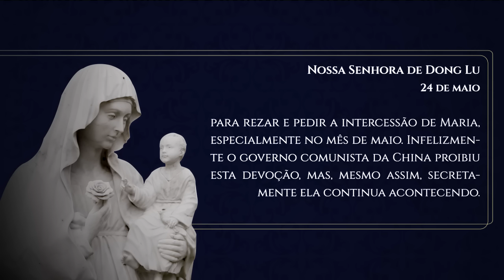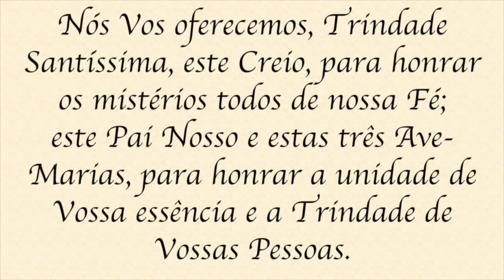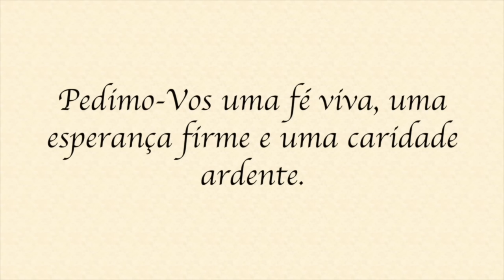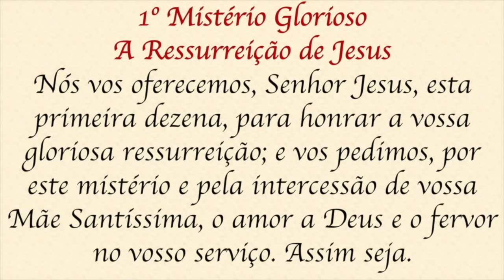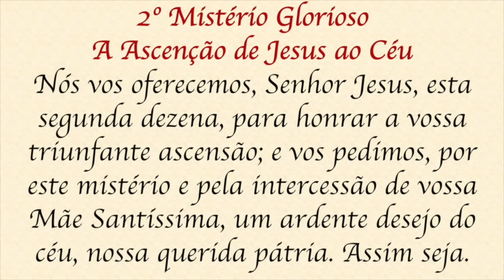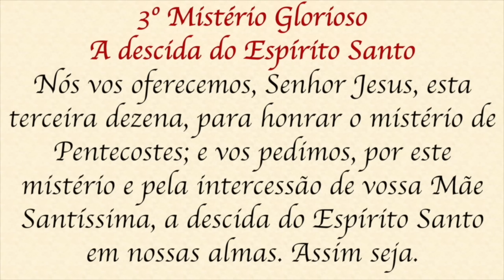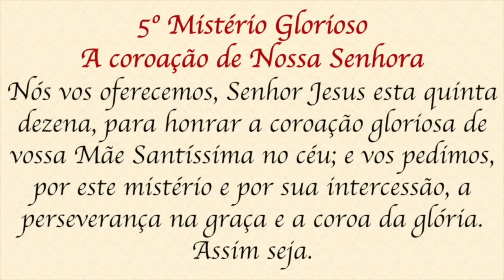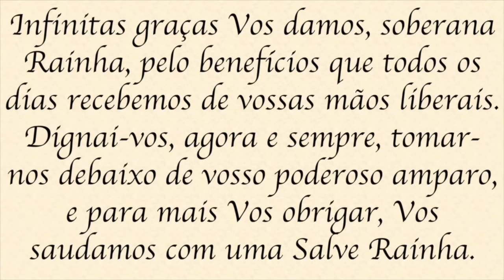Santo Terço - Quarta-feira - 22 de maio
Adquira o livro do Padre Alex Nogueira 👇🏻